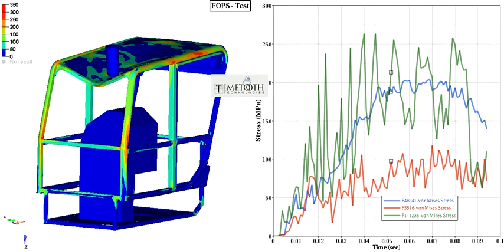Cabin FOPS NonlinearImpact Analysis 02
Construction equipment Cabin : Falling Object Protection Safety regulations demand that the cabin be engineered for such scenarios and the occupant is safe. Advanced Nonlinear finite element dynamic analysis was leveraged to evaluate and optimize the cabin design